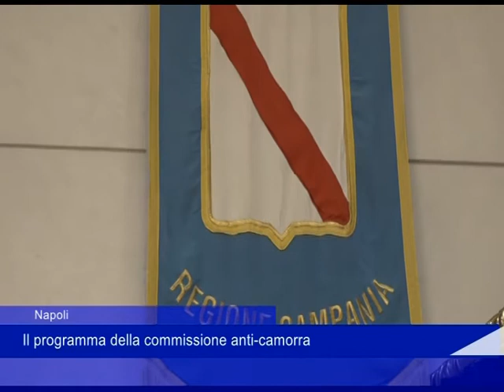Napoli commissione antimafia 14 07 2021